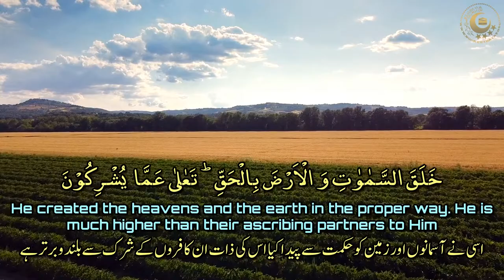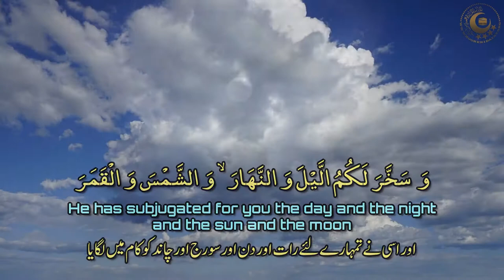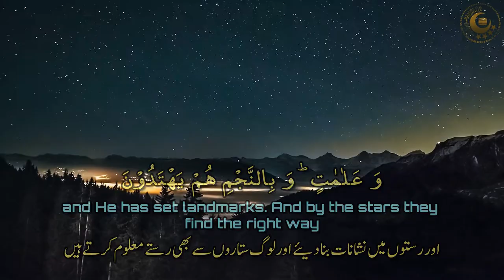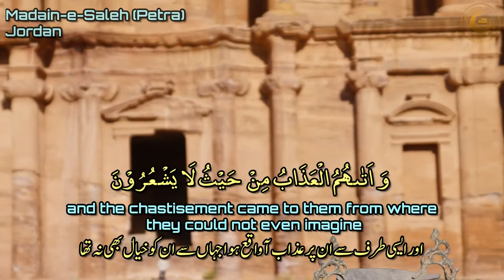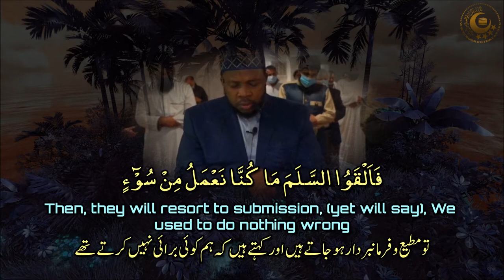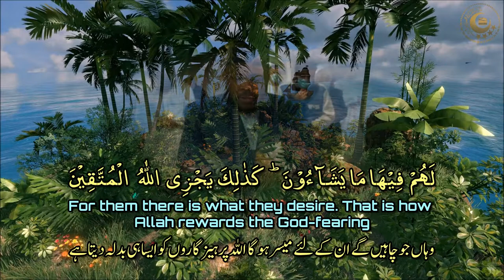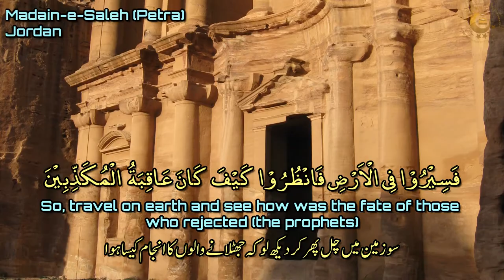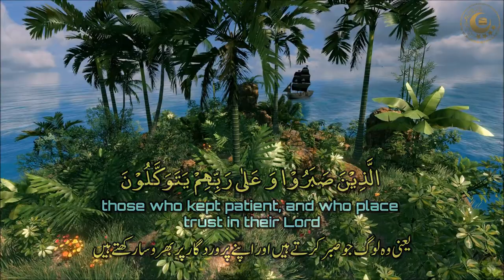Ustadh Abdul Rashid Quran Recitation | Surah Nahl | Emotional Taraweeh | Verses 1-42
Ustadh Abdul Rashid Quran Recitation from an emotional taraweeh prayer. Beautiful recitation of Verses of Surah Nahl from 1-42.

Manzil Dua
Quran recitation
Quran mp3
Al Quran
Quran Pak
The Most Emotional & Soft Quran Recitation Heart Soothing
01.Surah Al-Fatihah
02.Surah Al-Baqarah
03.Surah Al-imran
04.Surah An-Nisa
05.Surah Al-Ma'idah
06.Surah Al- An'am
07.Surah Al- A`raf
08.Surah Al-Anfal
09.Surah At-Tawbah
10.Surah Yunus
11.Surah Hud
12.Surah Yusuf
13.Surah Ar-Ra`d
14.Surah Ibrahim
15.Surah Al-Hijr
16.Surah An-Nahl
17.Surah Al-'Isra
18.Surah Al-Kahf
19.Surah Maryam
20.Surah Taha
21.Surah Al-'Anbya'
22.Surah Al-Haj
23.Surah Al-Mu'minun
24.Surah An-Nur
25.Surah Al-Furqan
26.Surah Ash-Shu`ara
27.Surah An-Naml
28.Surah Al-Qasas
29.Surah Al-`Ankabut
30.Surah Ar-Rum
31.Surah Luqman
32.Surah As-Sajdah
33.Surah Al-'Ahzab
34.Surah Saba'
35.Surah Fatir
36.Surah Ya-Sin
37.Surah As-Saffat
38.Surah Sad
39.Surah Az-Zumar
40.Surah Ghafir
41.Surah Fussilat
42.Surah Ash-Shuraa
43.Surah Az-Zukhruf
44.Surah Ad-Dukhan
45.Surah Al-Jathiyah
46.Surah Al-'Ahqaf
47.Surah Muhammad
48.Surah Al-Fath
49.Surah Al-Hujurat
50.Surah Qaf
51.Surah Adh-Dhariyat
52.Surah At-Tur
53.Surah An-Najm
54.Surah Al-Qamar
55.Surah Ar-Rahman
56.Surah Al-Waqi`ah
57.Surah Al-Hadid
58.Surah Al-Mujadila
59.Surah Al-Hashr
60.Surah Al-Mumtahanah
61.Surah As-Saf
62.Surah Al-Jumu`ah
63.Surah Al-Munafiqun
64.Surah At-Taghabun
65.Surah At-Talaq
66.Surah At-Tahrim
67.Surah Al-Mulk
68.Surah Al-Qalam
69.Surah Al-Haqqah
70.Surah Al-Ma`arij
71.Surah Nuh
72.Surah Al-Jinn
73.Surah Al-Muzzammil
74 Surah Al-Muddaththir
75.Surah Al-Qiyamah
76.Surah Al-'Insan
77.Surah Al-Mursalat
78.Surah An-Naba'
79.Surah An-Nazi'aat
80.Surah Abasa
81.Surah At-Takwir
82.Surah Al-Infitaar
83.Surah Al-Mutaffifin
84.Surah Al-Inshiqaq
85.Surah Al-Burooj
86.Surah At-Tariq
87.Surah Al-A'la
88.Surah Al-Ghaashiyah
89.Surah Al-Fajr
90.Surah Al-Balad
91.Surah Ash-Shams
92.Surah Al-Lail
93.Surah Ad-Duha
94.Surah Ash-Sharh
95.Surah At-Tin
96.Surah Al-Alaq
97.Surah Al-Qadr
98.Surah Al-Baiyyinah
99.Surah Az-Zalzalah
100.Surah Al-Aadiyaat
101.Surah Al-Qari'ah
102.Surah At-Takaathur
103.Surah Al-Asr
104.Surah Al-Humazah
105.Surah Al-Feel
106.Surah Quraish
107.Surah Al-Maa'oon
108.Surah Al-Kauthar
109.Surah Al-Kaafiroon
110.Surah An-Nasr
111.Surah Al-Masad
112.Surah Al-Ikhlaas
113.Surah Al-Falaq
114.Surah An-Naas